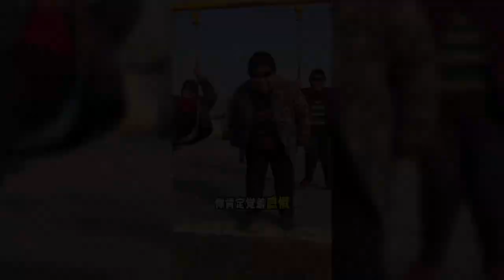【趣味搞笑】“小猪的里脊，有着优质的蛋白；刚摘的大葱，把香味带来；甜面酱加香油，味道舌尖徘徊；几片豆皮切好备用，搭起美食舞台……”网友：这首Rap太上头了！来源@王大姐